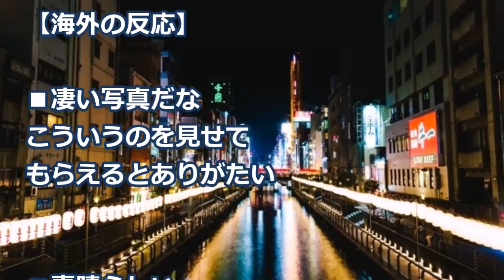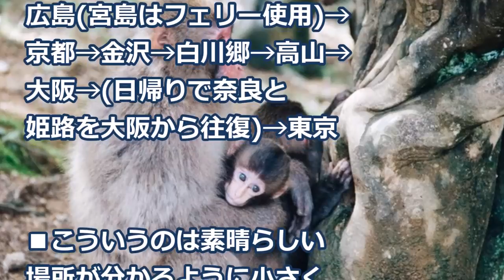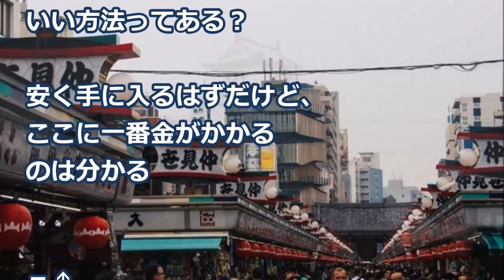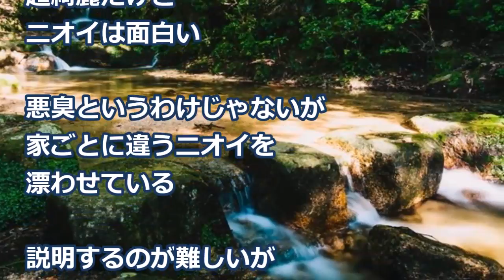【海外の反応】感動！外国人撮影の日本の風景に世界が賞賛！「すごい…完璧な美しさだ！日本大好きだよ！」仰天！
画像：
free-photos.gatag.net